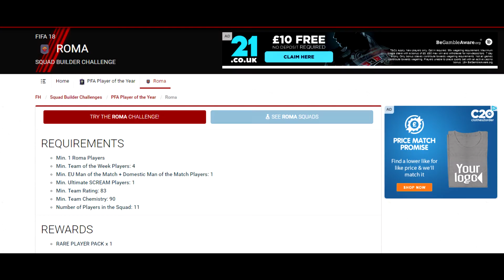Fifa 19 Easy Profit No Risk POTY Investment!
This is the investment i've made for the upcoming POTY SBCS which I feel like could net you some easy profit or at the very minimum is no risk.